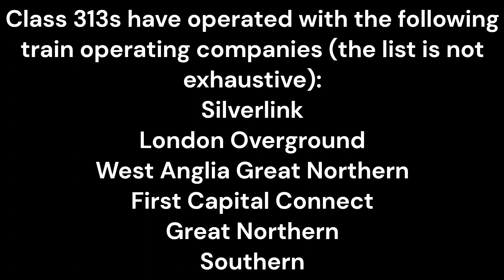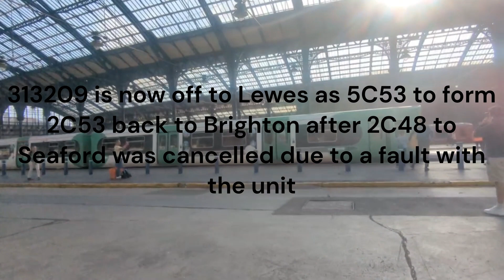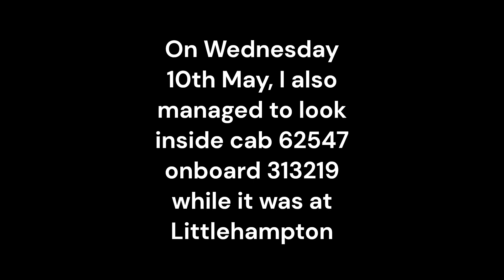Goodbye Class 313s 19/05/2023 🫡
This video is about the Class 313s as well as some clips of the Southern Class 313/2s at Brighton on their last day which was Friday 19th May 2023. Also includes some tones! The Class 313s have served well over the past 47 years! The only PEPs that still remain in passenger service are the Merseyrail Class 507/508s that are currently operating on all Merseyrail routes apart from the Ormskirk and Kirkby branches!
0:00 - Intro
0:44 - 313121 at Camden Road on 7th November 2013
1:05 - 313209 about to depart Brighton with 2C24 to Seaford
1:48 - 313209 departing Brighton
2:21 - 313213 departing Brighton as 2C26 to Seaford with some tones
2:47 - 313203 arrives into Brighton as 2C27 from Seaford
3:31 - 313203 at Newhaven Harbour
4:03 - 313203 departs Newhaven Harbour for Newhaven Marine
4:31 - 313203 arriving into Newhaven Harbour from Newhaven Marine
4:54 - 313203 departing Brighton as 2C34 to Seaford
5:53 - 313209 departs Brighton as 2C36 to Seaford with some tones
7:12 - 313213 departs Brighton as 2C38 to Seaford with more tones
7:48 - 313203 arriving into Brighton with 2C39 from Seaford
8:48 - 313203 departs Brighton with 2C40 to Seaford
9:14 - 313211 and 313215 depart Brighton as 5Z59 from Lovers Walk to Hove Yard with a couple of tones
10:03 - DMSOB 62601 (walkthrough of 313209)
10:20 - PTSO 71221
10:39 - DMSOA 62537
11:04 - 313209 departs Brighton as an ECS to Lewes
12:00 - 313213 departing Brighton as 2C50 to Seaford with lots of tones from both the driver and guard!
13:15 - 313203 arriving into Brighton as 2C51 from Seaford
14:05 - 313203 departs Brighton with 2C52 to Seaford
14:45 - Some photos inside the cab of 313219 on Wednesday 10th March 2023